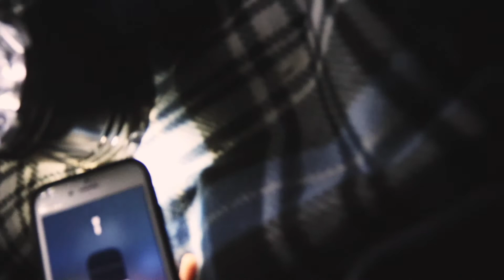Bean Field Adventures Part 1